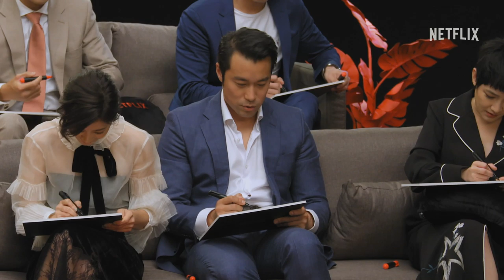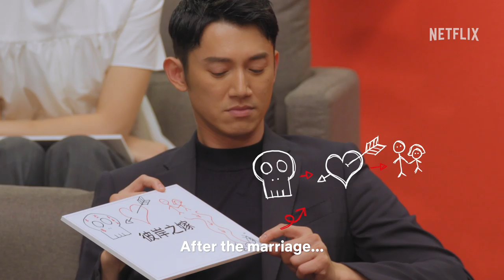Seeing Stars | Momoko Tao Chats With The Stellar Cast Of Our Upcoming Originals | Netflix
We rounded up some of Netflix's in one room with hotshot host Momoko Tao, and let the cameras roll.

The result? Juicy details galore. Joseph Chang and Wang Po-Chieh bare all without blushing, Alyssa Chia and Mavis Fan dissect challenging roles, Jeremy Zhang and Ludi Lin form an unlikely international bromance. Jasper Liu and Eugenie Liu smash stereotypes of gangsters and superstars. Golden Bell Award winners Wu Kang Jen and Huang Peijia spill on-set secrets.

Nowhere Man | October 31, 2019
Triad Princess | December 6, 2019
The Ghost Bride | January, 2020

Only on Netflix